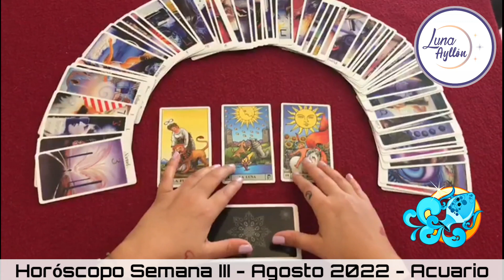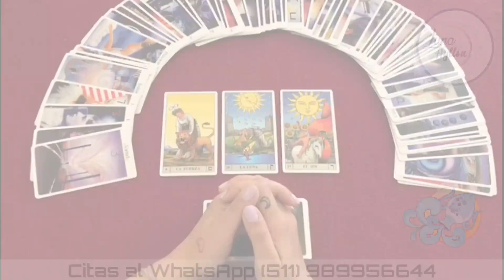🔮💲 HORÓSCOPO SEMANAL ♒ ACUARIO 📅 del 16 al 22 de agosto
Encuentra las predicciones de dinero para el signo de ♒ Acuario

Prepárate para enfrentar y construir tu destino.